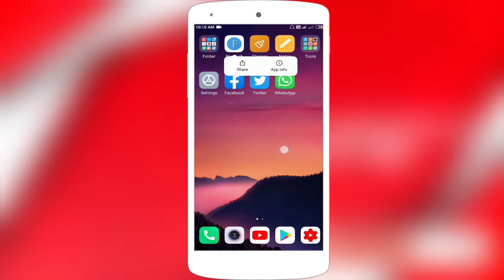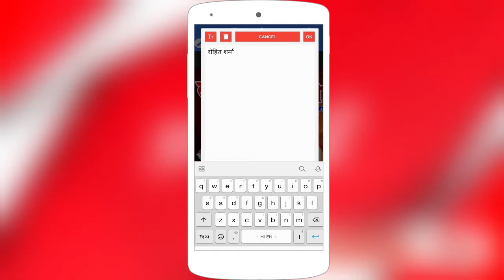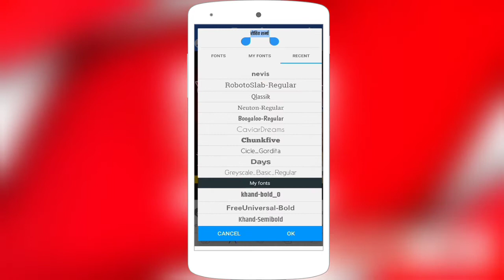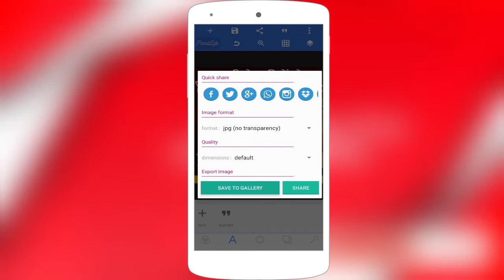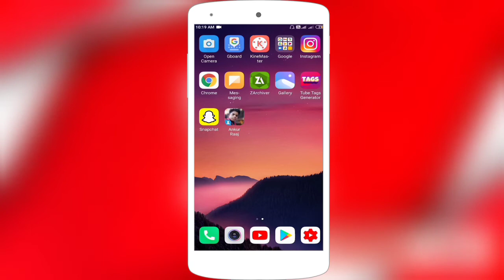Vasant Panchami banner editing | Saraswati Puja Poster kaise banaye | Basant Panchami poster design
About This video:- Hello dosto is video me mai apko bataya hu ki kis tarah Se aap Vasant Panchami Poster kaise bana sakte ho to is video ko pura dekhiye aur hai video achcha Lage to like kar ke channel ko subscribe kijiye

Pixellab tutorials
PicsArt Tutorials
Vasant Panchami ka Poster Kaise Banaye | Saraswati Puja ka Poster kaise banaye | Vasant Panchami 2021
Vasant Panchami ka poster kaise banaye
Vasant Panchami banner design kare
Vasant Panchami banner kaise banaye
Sarswati puja ka poster kaise banaye
How to make basant panchmi poster Basant panchmi ka poster kaise bnayen Android
In Pixellab
Saraswati puja poster kaise banaye
Mobile se basant panchmi ka poster kaise banaye
Saraswati Puja ka banner kaise banaye
Saraswati Puja Chandara Rasid
Saraswati ka poster
Happy New year ka poster kaise banaye
Happy New Year Poster design
Basant panchami ke poster Kaise banaen
Banner Editing Material
kinemaster video editing
Mobile se banner design kare
Mobile se banner kaise bnayen
Poster kaise banaye
Harigovind Official
Pixellab tutorials
PicsArt Tutorials